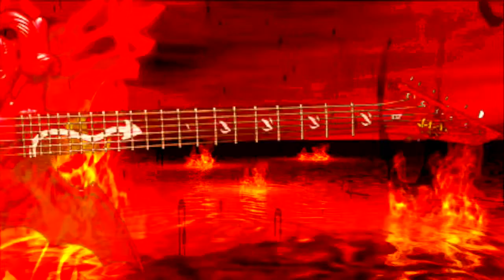Serial Killer Murdah Family - Attitude Stood By The Window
This is just a little more twisted than before. Not that we respect serial killers just the fact is that how intelligent they are and how they managed to survive all the intelligence that we have in our day and age. Mr & Mrs Murdah do only encourage love & let live but do have to say once you know you can never unknow.